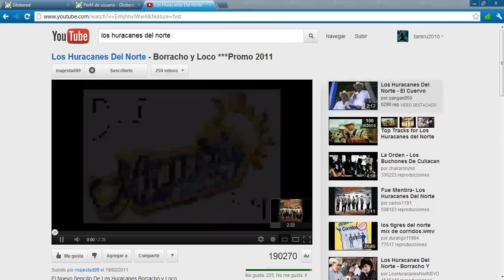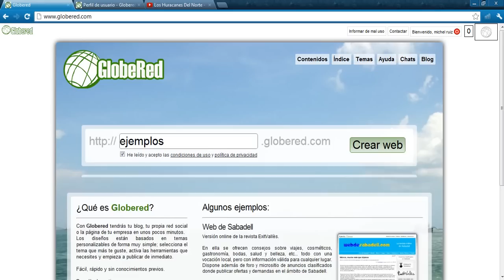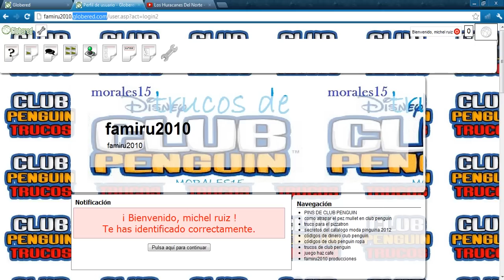como crear su propia pagina web "sin pagar nada"